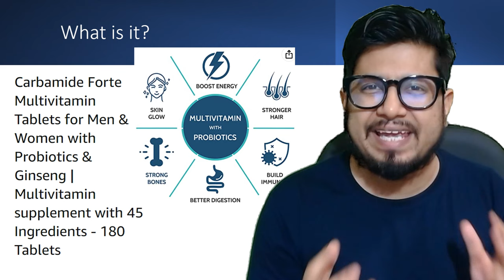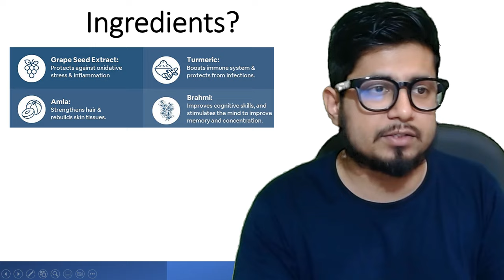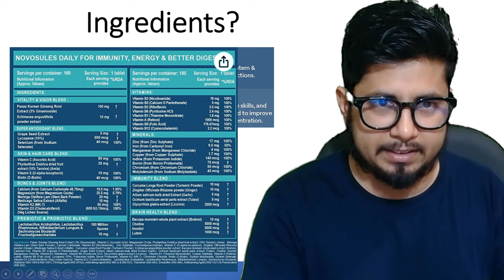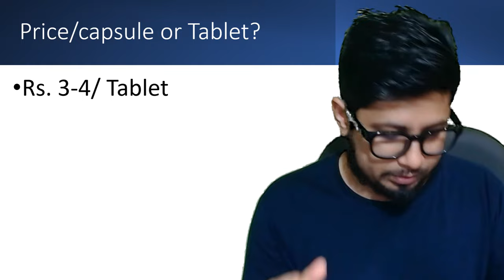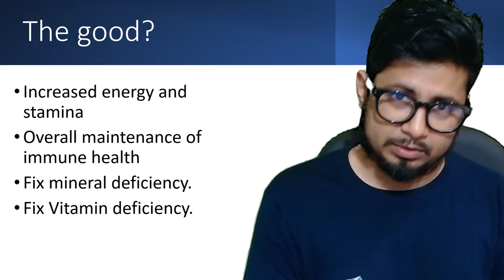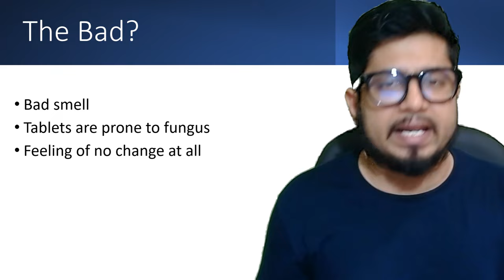Carbamide forte multivitamin with probiotics review | use of carbamide forte capsule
Carbamide forte multivitamin review - This lecture explains about the use of carbamide forte multivitamin in hindi.  Looking for a good multivitamin? In this video, we'll give you our opinion on this vitamin and tell you whether it's a good choice for you.

If you're wondering whether or not to take a multivitamin, then be sure to watch our Carbamide forte multivitamin review. In this video, we'll give you our honest opinion on this vitamin and tell you whether or not it's a good choice for you. We'll also tell you about the benefits of taking a multivitamin, and which Carbamide forte multivitamin is the best option for you!
Looking for a multivitamin that will help you achieve your health goals?

In this review, we'll take a look at the ingredients and benefits of this multivitamin, as well as give you our verdict on whether or not it's the right multivitamin for you.